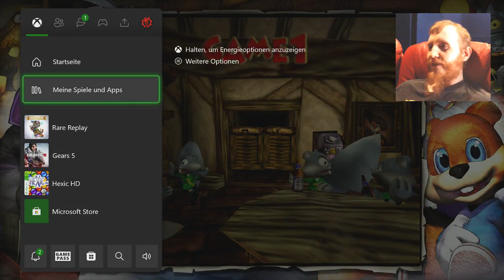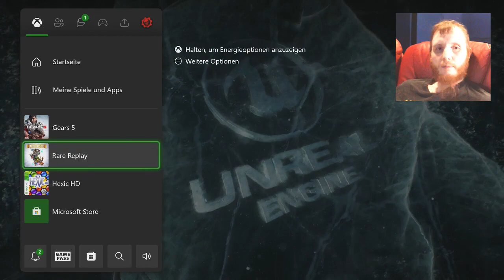Conker's Bad Fur Day #001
Heute starte ich das Nintendo-64-Meisterwerk „Conker's Bad Fur Day“ über das Bundle „Rare Replay“ auf der Xbox One!